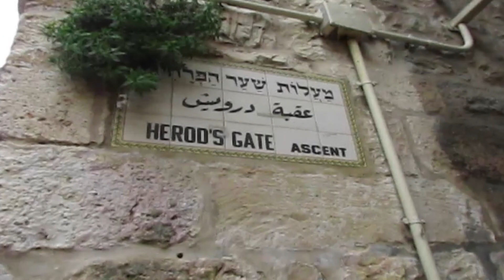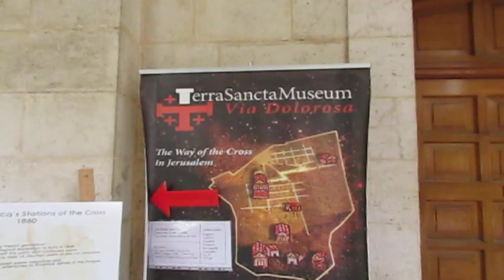LOS PASOS POR DONDE VIVIO EL REY DAVID Y SALOMON EN JERUSALEM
Aquí les comparto algunos sitios por donde vivió los reyes David y Salomón, para los Judíos y para Dios, David, es el ungido, y conforme al corazón de Jehova